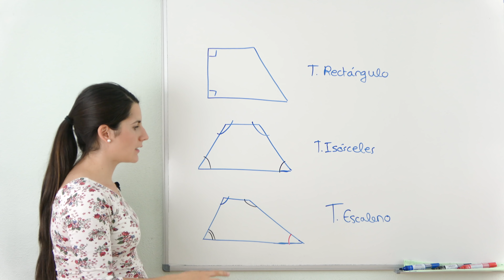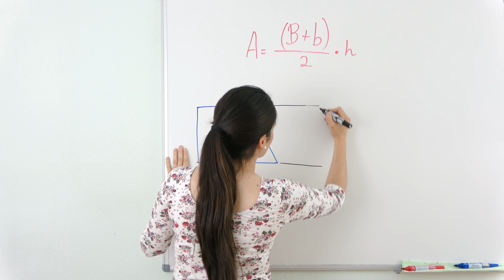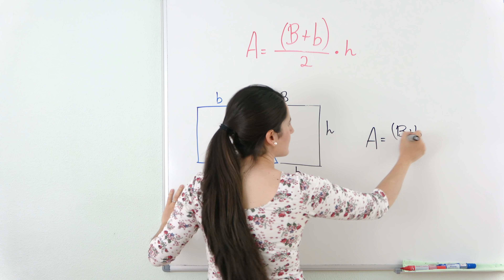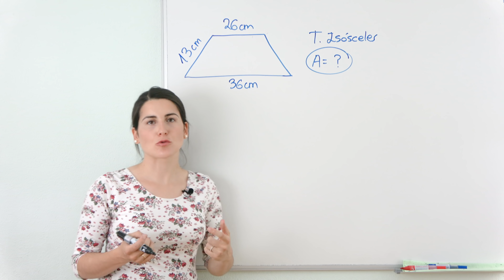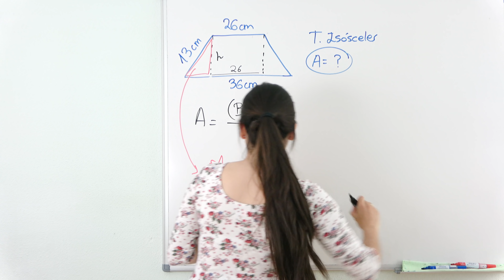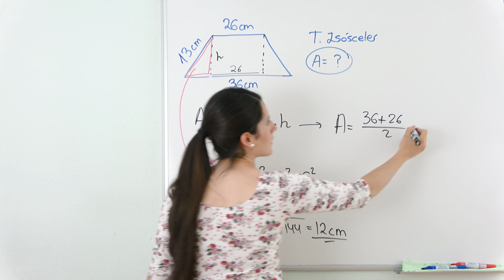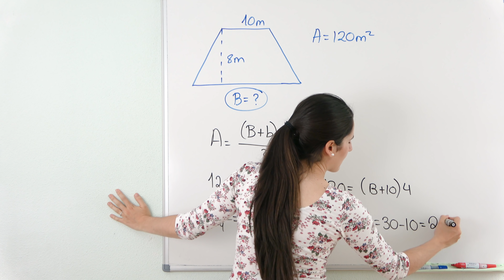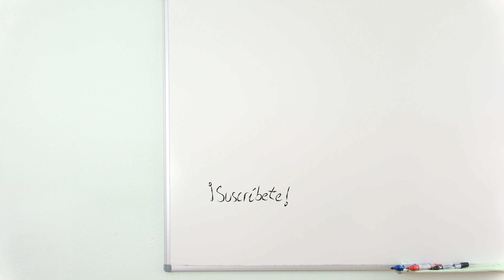Calcular el ÁREA de un TRAPECIO 🔶 Figuras Planas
Aprende a calcular el Área de un TRAPECIO. Explico la fórmula con su demostración y resuelvo varios ejemplos y ejercicios de diferente tipo para practicar.

⏰ TIEMPOS:
00:00 Introducción
00:14 Tipos de trapecios
00:55 Calcular área de un trapecio con la fórmula
02:29 Demostración
04:45 Ejercicio 1: hallar área
07:59 Ejercicio 2: hallar base mayor